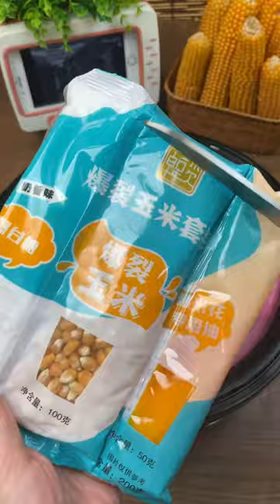It turns out that colored popcorn is made by doing this AssembleBarPhotosynthesisCreator Healing F